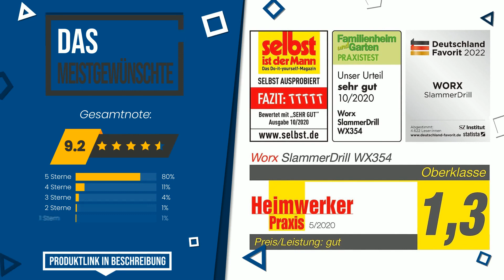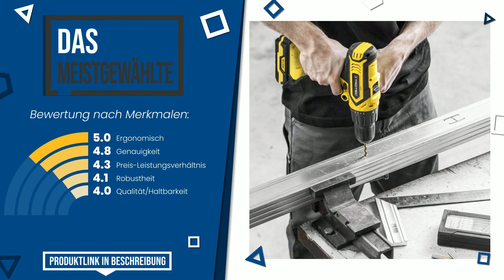Schlagbohrschrauber über 18 Volt - Top 6 - (BesteAngebote)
📣 'Schlagbohrschrauber über 18 Volt'-Links in diesem Video:

✅ DAS MEISTGEWÜNSCHTE: WORX NITRO WX354.9 Akku-Schlagbohrhammer 20V - bürstenloser ...

✅ DAS MEISTVERKAUFTE: WORX NITRO WX354 Akku-Schlagbohrhammer 20V - bürstenloser Mo...

✅ UNSERE WAHL: LUX-TOOLS A-BS-20 Akku-Bohrschrauber mit 2-Gang Getriebe & 1...

✅ DAS BESTE: WORX WX372.1 Akku Schlagbohrschrauber Set mit 20V Schlagbohr...

✅ DAS MEISTGEWÄHLTE: TROTEC Akku-Schlagbohrschrauber PHDS 11-20V Schlagschrauber ...

Index:
00:00 - Intro
00:05 - WORX NITRO WX354.9 Akku-Schlagbohrhammer 20V - bürstenloser ...
00:27 - WORX NITRO WX354 Akku-Schlagbohrhammer 20V - bürstenloser Mo...
00:52 - LUX-TOOLS A-BS-20 Akku-Bohrschrauber mit 2-Gang Getriebe & 1...
01:22 - Parkside 3-in-1 Akku-Schlagbohrschrauber PSBSA 20-Li B2
01:48 - WORX WX372.1 Akku Schlagbohrschrauber Set mit 20V Schlagbohr...
02:16 - TROTEC Akku-Schlagbohrschrauber PHDS 11-20V Schlagschrauber ...